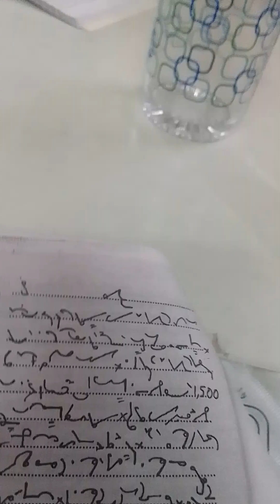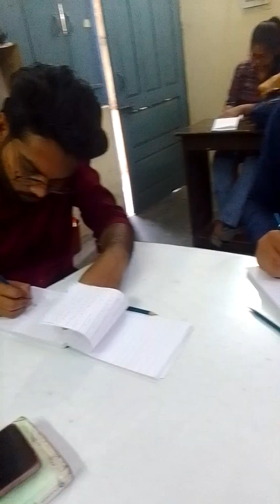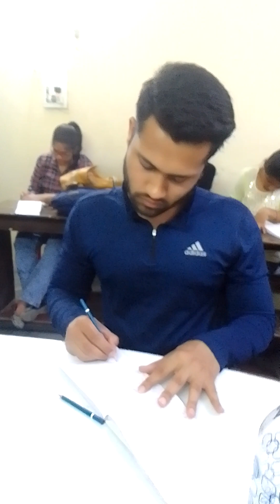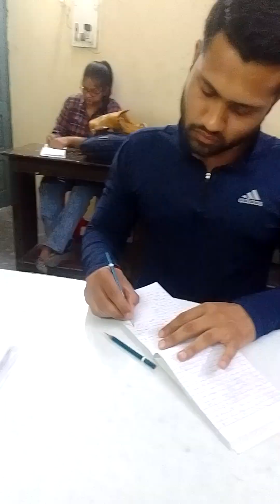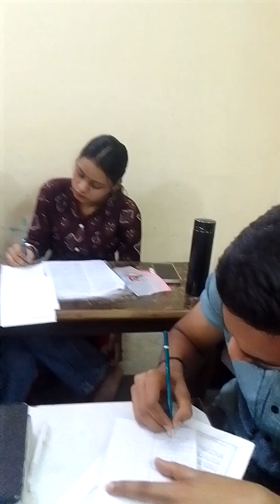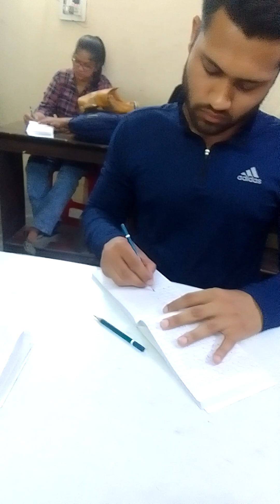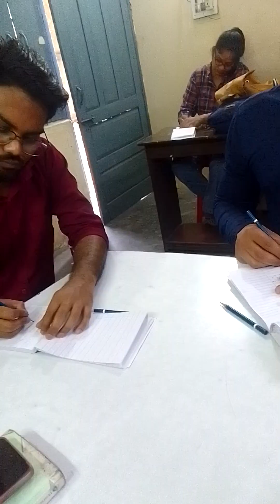April Ex 1-2 Speed 80 wpm